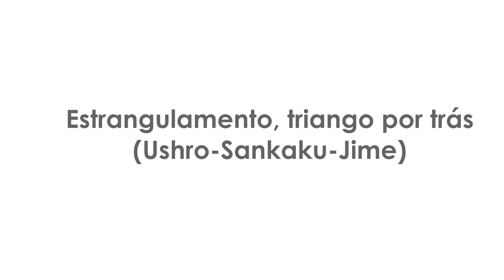Programa para exame de Faixa Marrom para Preta de Jiu-Jitsu - Marrom III Grau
Faixa Marrom III Grau
Te Guruma ( Rotação com as mãos )
Ataque combinado O-UCHI-GARI  para TAI OTOSHI
Contra golpe  Koshi Guruma para Te Guruma
Defesa contra uma cadeirada, osoto gari
Defesa de chute deitado
Estrangulamento com o nó dos dedos nas costas
Passando a Meia-Guarda, chapa em mune gatame, apóia a cabeça no chão elevar o    quadril e tirar o pé
Raspando da guarda aranha
Raspagem na meia guarda, puxar o pé do oponente prender em cima do ombro pegar os dois braços fugir o quadril indo para cima
     **Ir para as costas, partindo do berimbolo **
Estrangulamento, triangulo por trás (Ushiro-Sankaku-Jime)
Chave de joelho,  Leg Lock
Teoria sobre